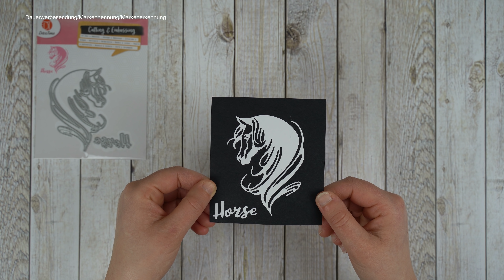# Action Stanzschablonen ~ Neue Motive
Heute möchte ich euch in meinem Video die neuen Stanzschablonen vorstellen, die es beim (c) Action zu kaufen gibt. Ich zeige euch, wie die Motive ausgestanzt aussehen, welche Papiere ich verwendet habe und wie groß die Motive sind. So habt ihr eine Vorstellung , ob diese Motive für euch Interessant sind.

* Die neuen Stanzschablonen habe ich Mitte März bei uns gekauft. Aktuell sind bei uns in Oberhausen und Umgebung alle Action Filialen aufgrund des Coronavirus geschlossen. (Das finde ich auch gut so). Dennoch wollte ich euch die neuen Motive trotzdem vorstellen.
* Es gibt insgesamt von der Firma (c) Decotime 12 verschiedene Motive. Ich habe 7 Stanzschablonen gekauft.
* Von der anderen Firma (den kleineren Schablonen) gibt es sehr viele verschiedene Motive. Es gibt aber auch welche, die es letztes Jahr bzw. vorletztes Jahr schon gab (daher vorher vielleicht vergleichen).
Ich möchte euch in meinen weiteren Videos auch Projekte zeigen, die ich mit Action Produkten gebastelt habe. Hast du daran Interesse? Schreib es mir sehr gerne in die Kommentare.
Kurze Info: Alle verwendeten Produkte habe ich mir selber gekauft und deshalb ist das Video als eine Dauerwerbesendung gekennzeichnet.
Gerne kannst du mir auf meinem Instagram und Pinterst Account folgen, um meine kreativen Ideen dir dort nochmal anzuschauen.